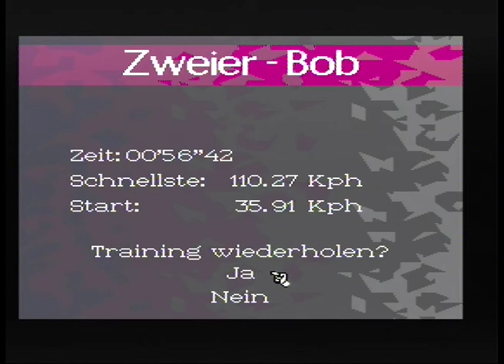Winter Olympics Lillehammer 94 (SNES) - Bobsleigh - 55.76s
my personal record